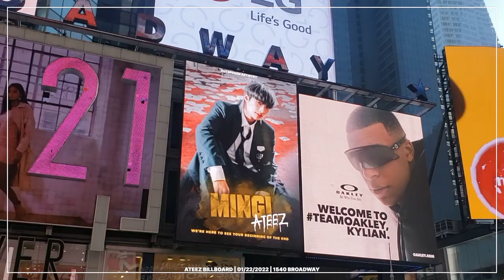01/22/2022 - ATEEZ BILLBOARD (World Tour Support)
Here's a short clip of the ATEEZ billboard by @19980403net located in 1540 Broadway in support of the group's World Tour! Loved it! ❤

─── ･ ｡ﾟ☆: *.☽ .* :☆ﾟ. ───
▪ very important ▪

▪ music/musica ▪
 ‣ times square natural noise

▪ filmed with: NOTE 9